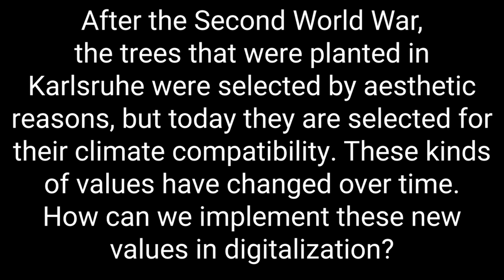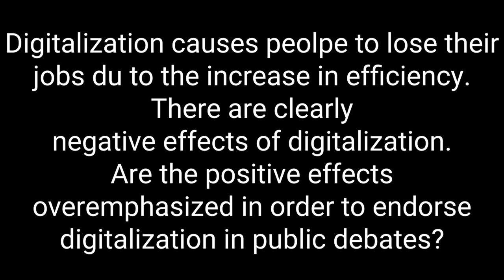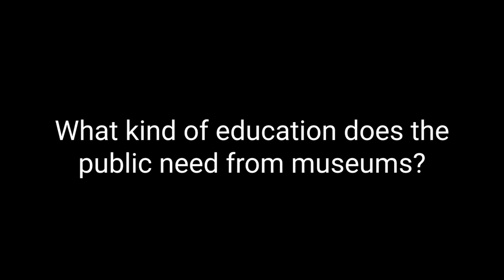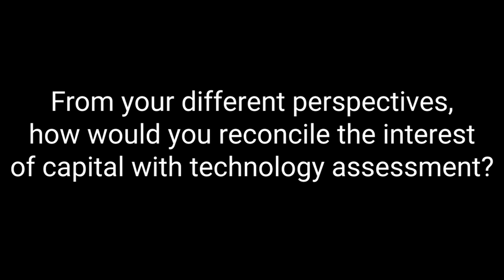Round Table on the governance of Digital Futures – a pacing problem?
The basic idea of this session was to discuss challenges and expectations related to the governance of digitalization and artificial intelligence (AI). , with a particular focus on the timing of AI governance.

Given the complexity of AI governance, this round table session at the 5th European Technology Assessment Conference in Karlsruhe aimed to address the issue in a broader context and relate it to fundamental challenges for TA and the governance of technologies. The questions of interest by no means claim to be new – yet they are highly relevant for TA in the context of AI. The point of departure is the so-called “pacing problem,” which refers to the notion that technological innovation is increasingly outpacing the ability of laws and regulations to keep up. In a similar vein, the well-known Collingridge dilemma addresses the issue of timing and the associated challenges for societal “control” of technological development. It states that there is a lack of information in early stages of technology development (information problem); in later stages, when the technology is established, control or change is difficult due to lock-ins and path-dependencies (power problem).

In this session, the participants drew on these ideas to discuss challenges and options for the governance of AI, adressing the following topics:

Are we drivers of development or driven by it?
2030 – Do we still have a pacing problem?
What needs to be done by the TA-community?

Under the heading “Digital Future(s): TA in and for a Changing World” ITAS invited to the 5th European Technology Assessment Conference in Karlsruhe, Germany.

The central focus of the conference, organized within the globalTA network, was on existing and potential impacts of digital technologies within societies and socio-technical systems (such as power grids, medical treatments, mobility, logistics and production) as well as on individuals.

Lars Adolph, Director and Professor at the Federal Institute for Occupational Safety and Health (BAuA) in Dortmund
Matthias Finger, Professor Emeritus at the Ecole Polytechnique Fédérale in Lausanne, Switzerland (EPFL)
Armin Grunwald, Professor of Philosophy and Ethics of Technology at KIT and Head of the Institute for Technology Assessment and Systems Analysis (ITAS)
Sonja Thiel, Historian, Philosopher, and Museologist and Head of AI development at the Badisches Landesmuseum